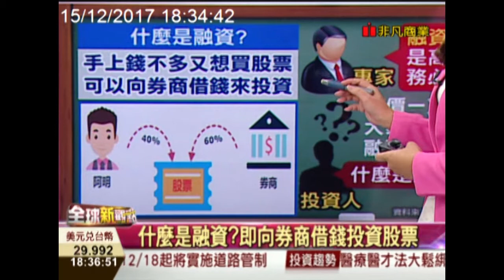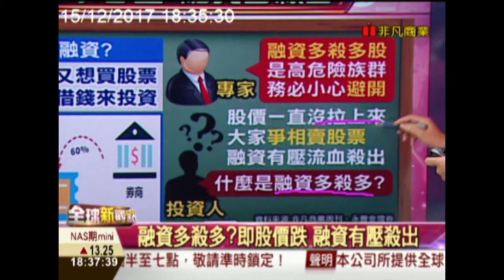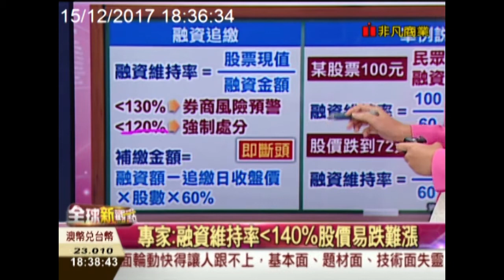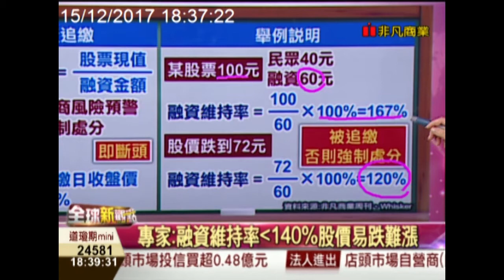【全球新觀點-非凡商業台 18:30】 12/15 融資多殺多是什麼?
敲買單，股價漲，這很正常，可是融資增加，有人買，股價卻不漲，這就有鬼了，而且今天再這麼一跌下來，專家警告，融資多殺多的壓力鍋，即將引爆。